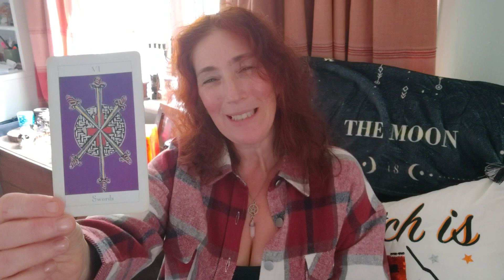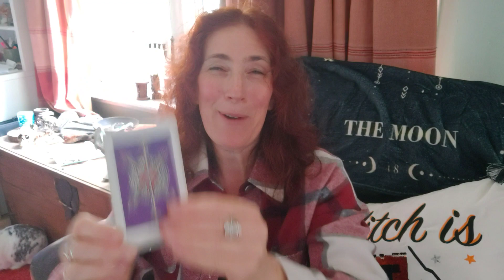Tarot Tuesday 30 - 5 - 24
Hi there. It's Tarot Tuesday on Thursday! I hope your are having a great week. Enjoy the video. Love and blessings sent your way 🔮💜